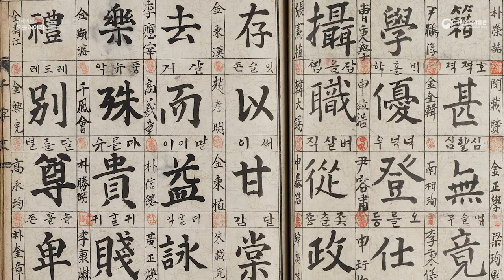큐레이터 pick! 유물이야기-돌, 백일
큐레이터가 선택한 하나의 유물을 중심으로 들려주는 ‘큐레이터Pick! 유물이야기’가 시작됩니다.

이번 주제는 '돌, 백일'입니다.
국립민속박물관 유튜브 영상을 통해 돌과 백일에 대해 알아봅시다!

*  본 영상에서는 태어난 아이를 위해 돌과 백일에 하는 의례를 중심으로 다루고 있습니다.